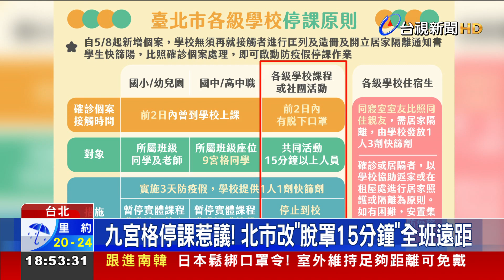木柵機廠"車來速"上線！ 機車族狂插隊爆民怨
台北市長柯文哲今天(11號)下午把疫情記者會，移到木柵機廠舉行，因為這裡增設防疫急門診，開放首日就傳出不少狀況，有開車民眾被機車族插隊，入口也擠成一團，柯P親自視察走透透了解狀況。而台北市今天(11號)新增8265例本土確診，比昨天(10號)破萬還要少，柯文哲認為，許多外縣民眾湧入導致北市PCR量能吃緊，研判已出現確診黑數，因此明天(12號)起，12歲以下才可以到親子兒童防疫門診就醫。